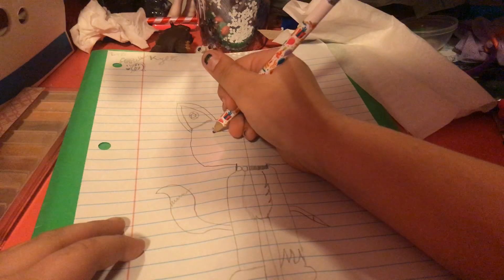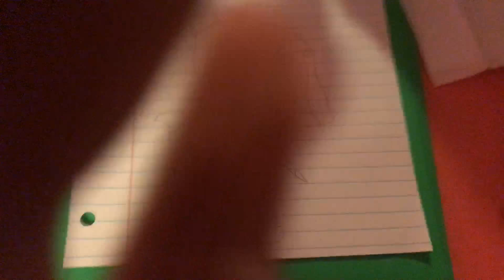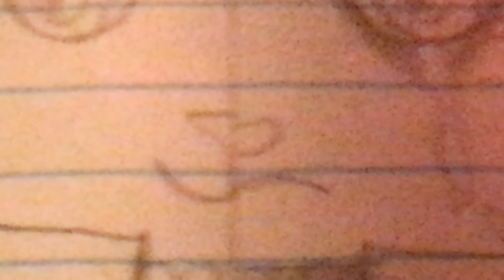Brooke and Savvy side by side picture!!